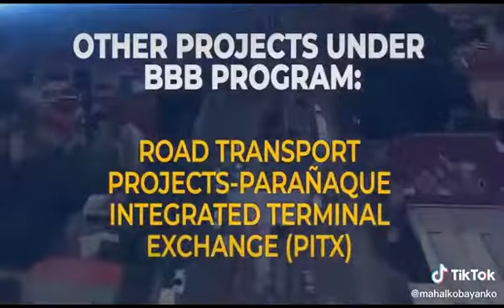BUILD BUILD BUILD PROJECT(SALAMAT TATAY)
BUILD BUILD BUILD PROJECT(SALAMAT TATAY DIGONG)